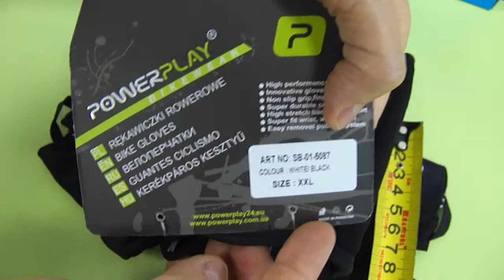Суперперчатки от Velomoda 5087 - c гелевыми подушечками и дышащим верхом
Перчатки от Velomoda . Современные велосипедисты просто не мыслят себя без велоперчаток. Это - удобно, красиво, стильно. Вело перчатки защищают руки от повреждений, смягчают вибрацию при поездках по пересеченной местности, не позволяют образовываться мозолям.
У нас можно выбрать велосипедные перчатки на любой вкус, цвет и размер. Цена - самая низкая - лучше не бывает!
Заходите в гости к Веломоде и выходите от нас самыми МОДНЫМИ!
Надеемся, что этот видеообзор велоперчаток поможет вам с правильным выбором модели и размера.